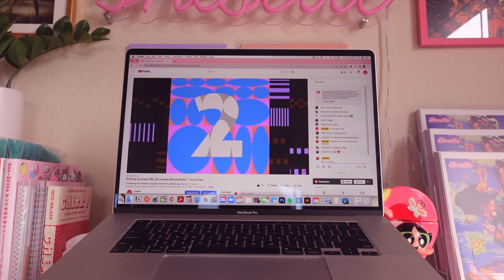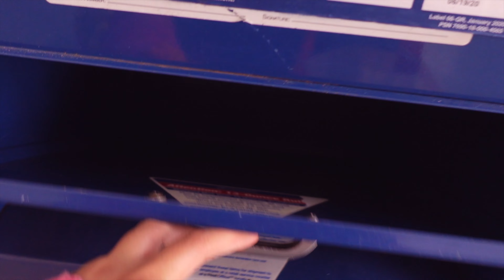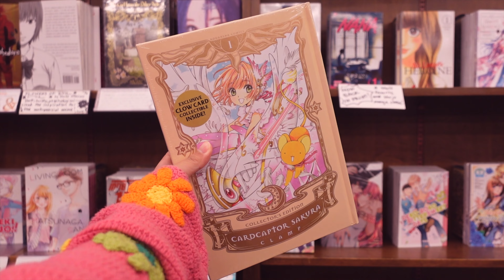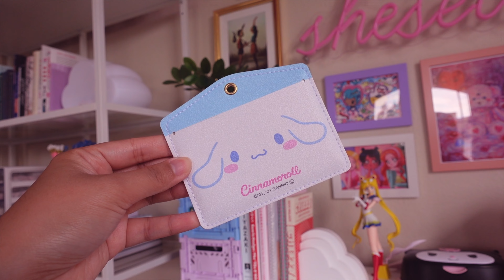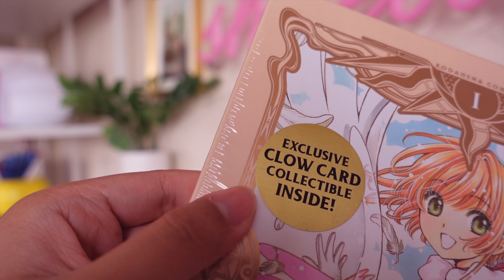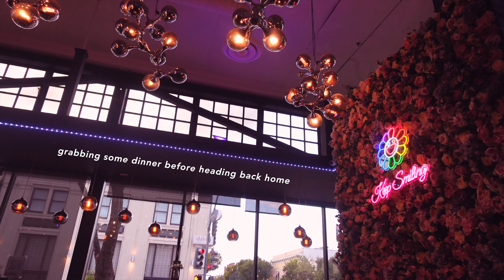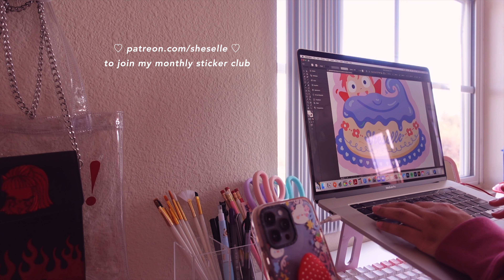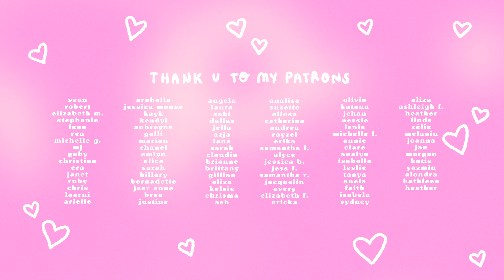casual days in my life ✿ cute daiso haul, bookstores, & cleaning my apt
hi, it’s elle! i’m back with another days in my life vlog :) this one is a chill weekend spent at daiso, barnes & noble, cleaning my apartment, & more. hope you enjoy & remember to turn on your notifs so u don’t miss the premiere this saturday @ 10am pt! xo elle

✧✧ watch me in 4k ✧✧

✿ time stamps ✿

✧ 8253